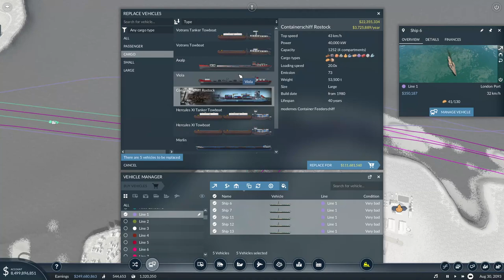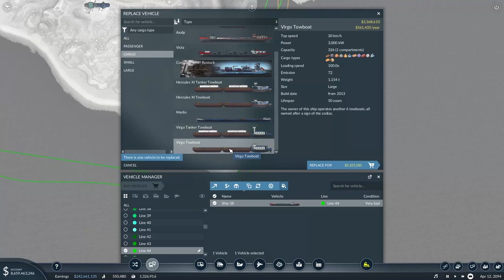HUGE CARGO SHIPS - Transport Fever 2